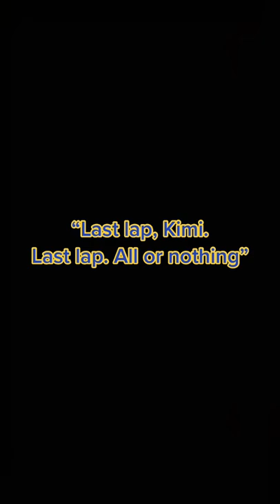FERNANDO IS FASTER THAN YOU 😎